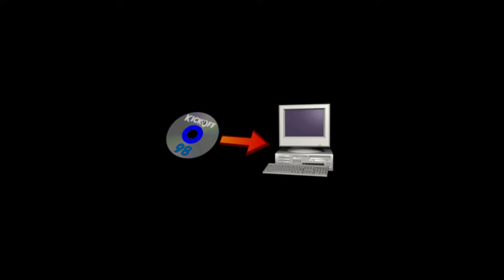4 Zambia 0 Kenya Man of the Match E.Kangwa KO98 2022 10 26 21 07 49